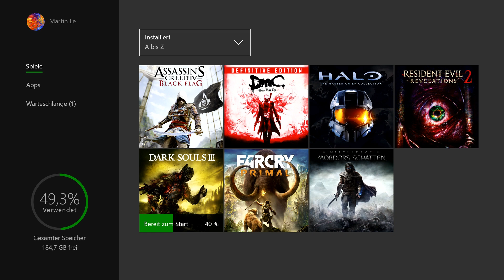Dark Souls 3 JETZT im Livestream